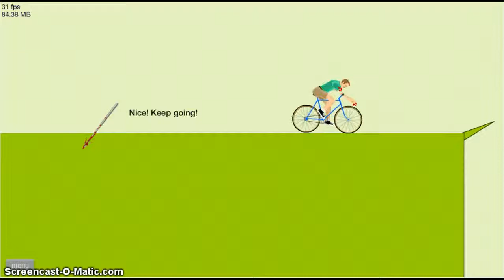Happy Wheels-I BEAT OBSTICALE COURSE!! GAA!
frik jes!